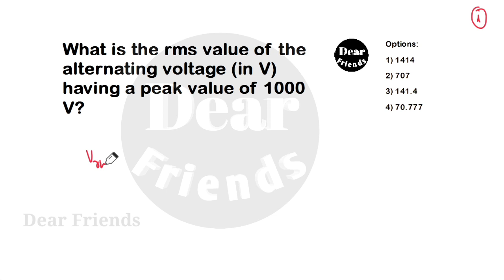SSC-JE EE QUESTIONS | 27 January 2018 PART-32 PREVIOUS YEAR PAPER SOLUTION With Explanation in Hindi